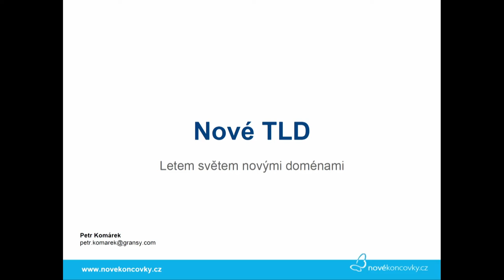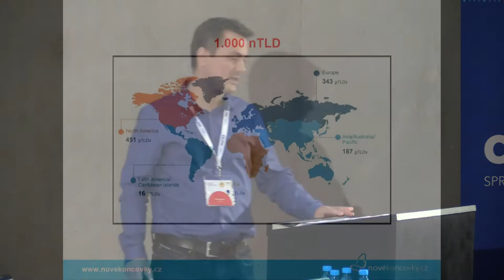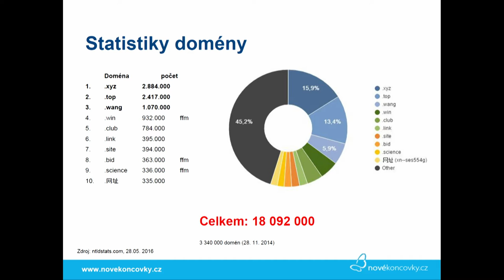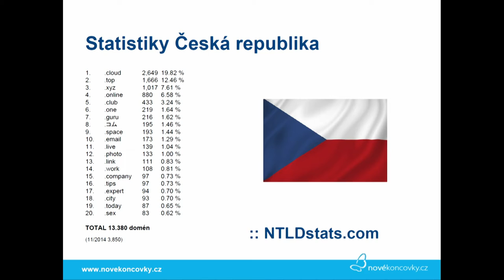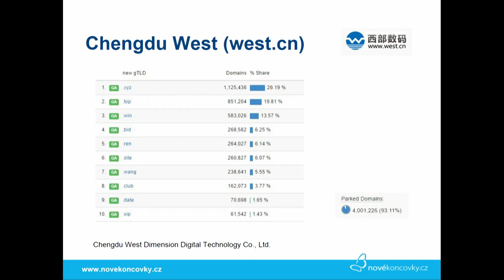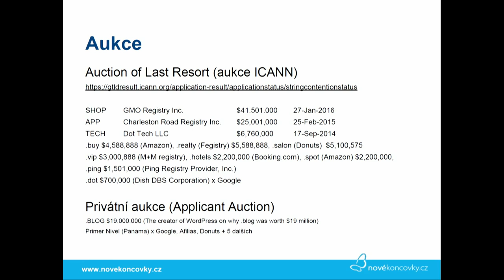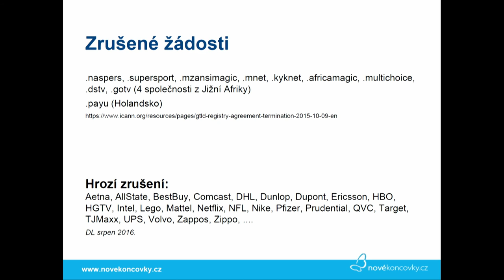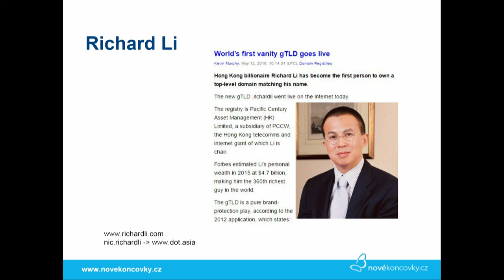Letem světem novými doménami - Petr Komárek (Gransy)